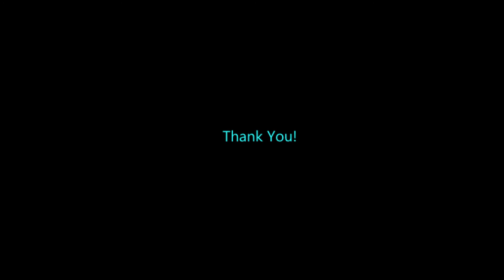Hey Reva, Why You Hitting Yourself? | One Step From Eden Part 28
Because she's not the usual mode of Reva I play as. This would be Beat Reva.